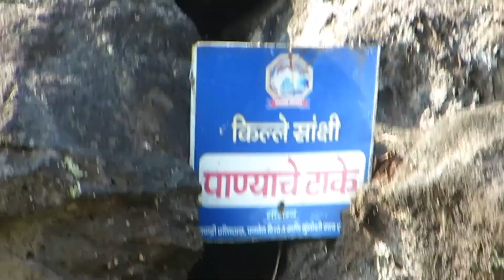Sankshi Fort | Sankshi Fort Trek Vlog|सांक्शी किल्ला | सांक्षी किल्ला | Pen | Raigad | Maharastra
Sankshi Fort सांक्शी किल्ला This fort is located in Pen Taluka of Raigad district of Maharashtra. It is 9 kilometres (5.6 mi) from Pen.

A Sank  king built the fort. He had a daughter named Jagamata. The king was killed in battle, his daughter committed suicide by jumping from the fort; this is the popular myth. In 1540 Nizamshah of Ahmednagar captured this fort from Gujarath's sultan. The Sultan of Gujarat captured it back with the help of Portuguese. Later he assumed the Nizam were counter-attacking the fort, so he handed over the fort to the Portuguese and ran away to Gujarat. Due to frequent attacks on the army by the Nizam, the Portuguese purchased the fort along with Karnala fort from Nizam.

Checkout This Awesome Music

Sankshi Fort
Sankshi Fort Trek
Sankshi Fort vlog
Sankshi Killa
Sankshi Gad
Sankshi Gad killa
Sankshi Fort Pen Raigad Maharastra
Sanskhi
सांक्षी किल्ला
सांक्शी किल्ला
How to go to sanskhi fort
Sanskhi fort full information
Sanskhi fort full information Hindi
Sanskhi fort full information Marathi
Sankshi Fort full information english
Sankshi Fort pen
Sankshi Fort Pen Raigad
Sankshi fort drone
Sankshi fort tour
Sankshi fort tour guide
kc Trekker
kc Trekker sankshi fort
Kc Trekker vlog